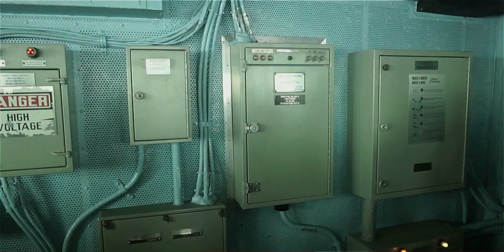BBC Our World 2014 Flashpoint South China Sea 720p HDTV x264 AAC MVGroup org